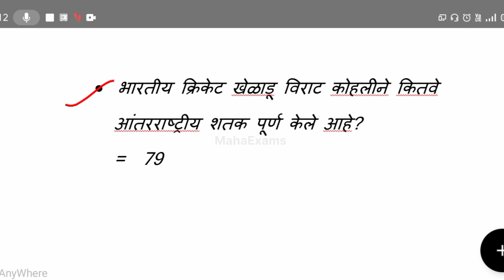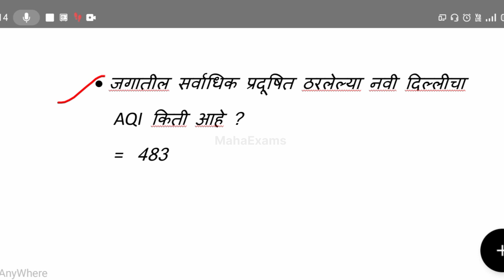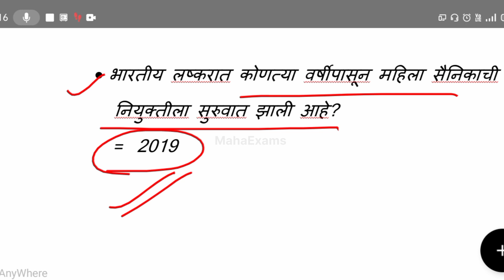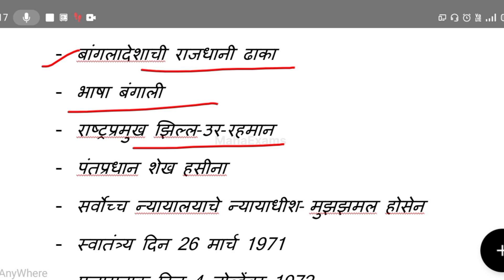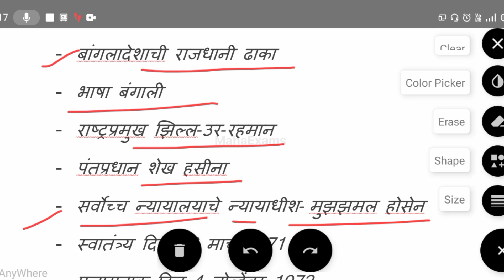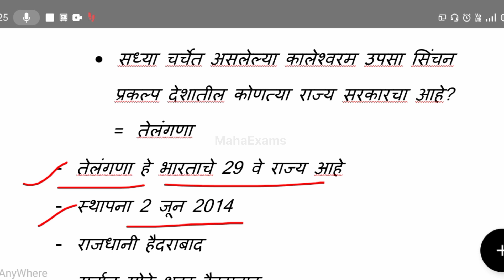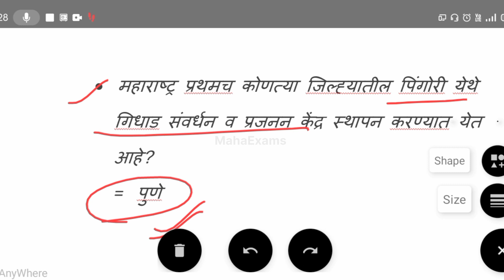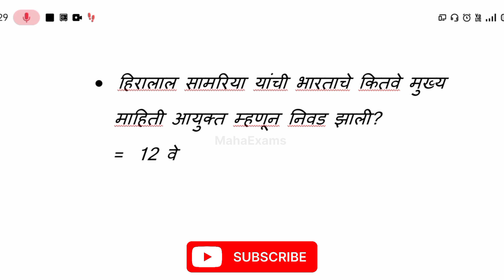17 नोव्हेंबर 2023 चालू घडामोडी।mahaexams